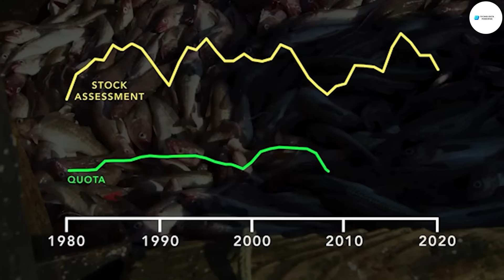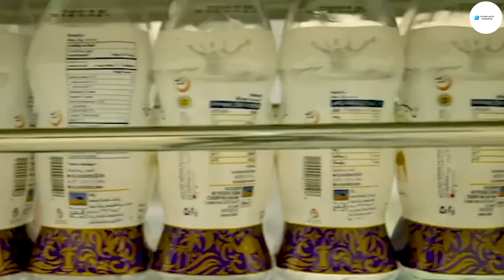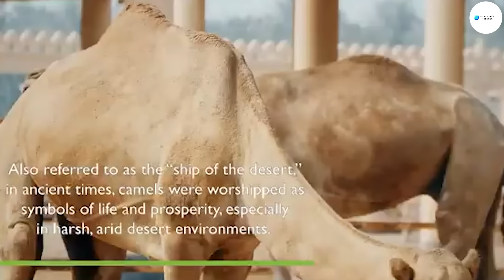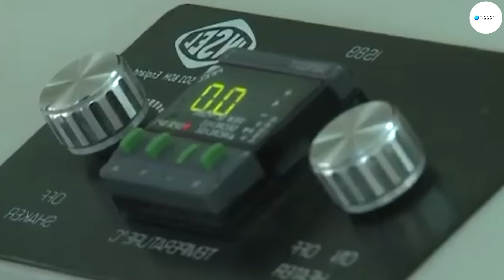Cómo Los Pescadores Capturan Calamares Gigantes Y Ganan Millones De Dólares Cada Año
Bienvenida Al Canal TECNOLOGÍA MODERNA - Como Se Hace

No somos propietarios totales del material editado en este video. Pertenece a un individuo u organización respetable.
Lo utilizamos de conformidad con la Sección 107 de la sección Avisos de derechos de autor de la Ley de derechos de autor de 1976. Se permite el "uso legítimo" para fines tales como críticas, comentarios, informes de noticias y educación. Becas e Investigación.